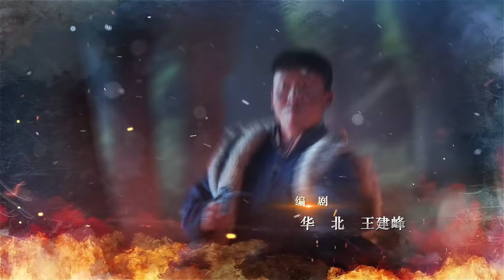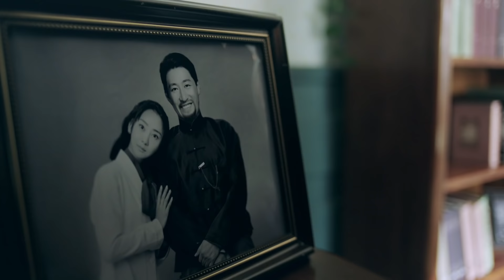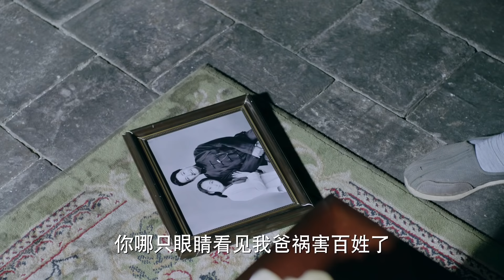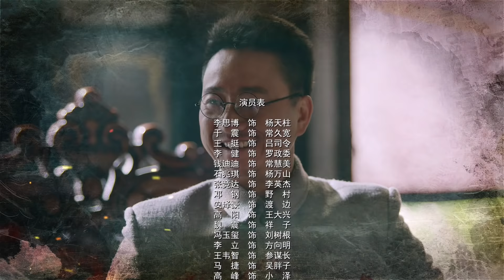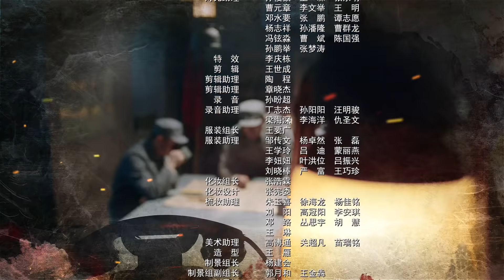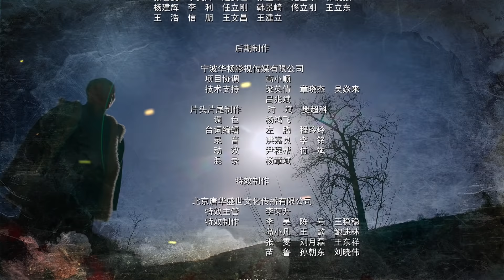【抗日劇】獵手 15丨華北抗日狼煙再起 （李思博，錢迪迪，于震)